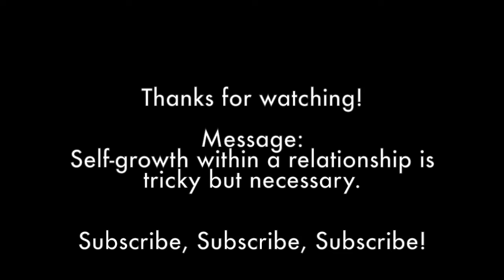Self-growth within a relationship is necessary.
In this video, I rant/ talk about how important it is to engage in self-growth within your relationship. The self-work doesn't stop once you're in a relationship, that's when the work starts all over again.
**Lipstick Removal Kit**
A vegan-friendly lipstick removal kit that will leave your lips feeling good and looking good.

**E-Book**
My e-book, "How to Stop Watering Weeds" will be available for purchase in early November 2022.